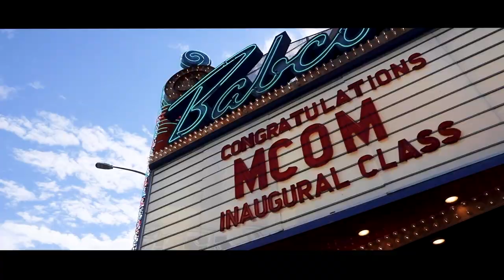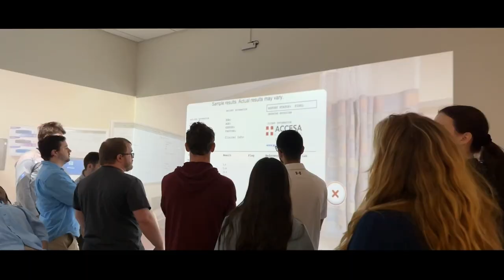You Belong at MCOM | Rocky Vista University